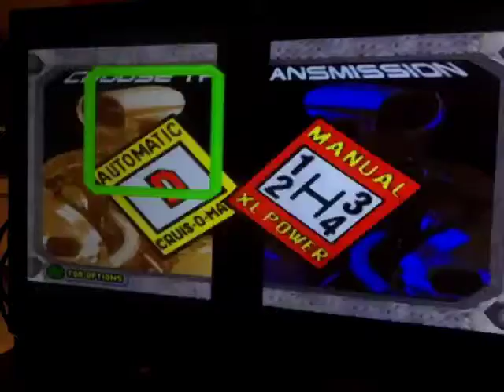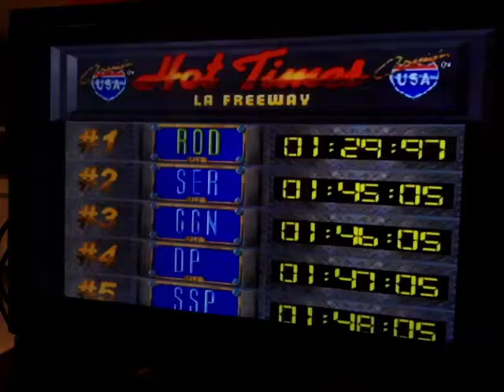Cruis'n USA - L.A. Freeway [Fastest Race: 01:29.97]